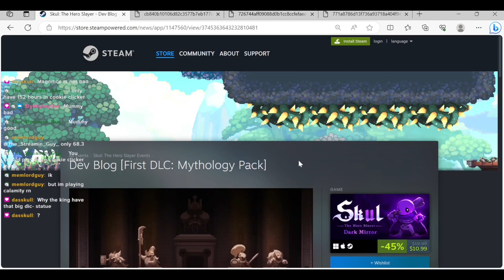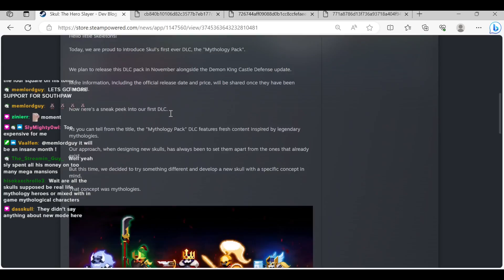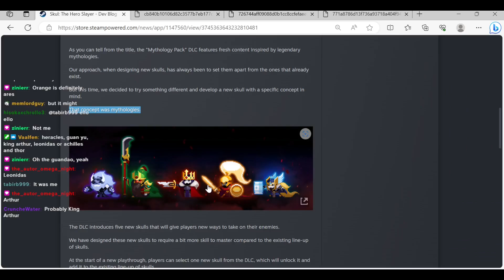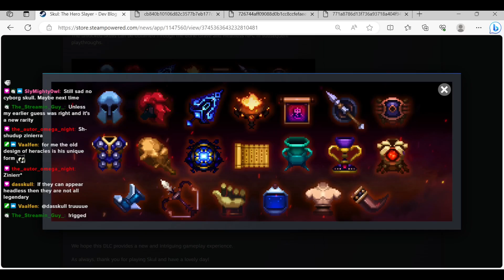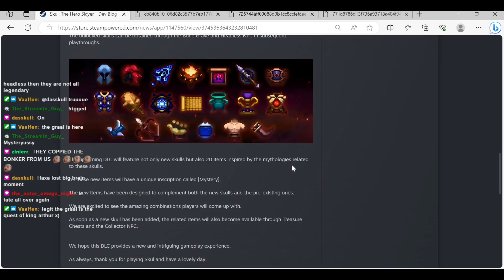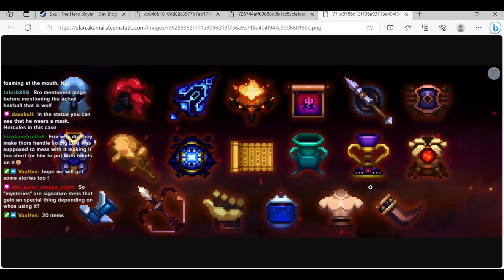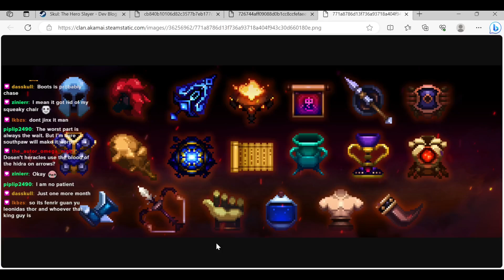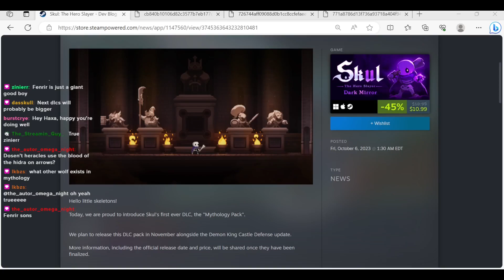DLC ANNOUNCED!! NEW DEVBLOG REVEALS NEW SKULLS AND ITEMS!! | Skul the Hero Slayer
In today's "episode" of Skul the Hero Slayer, we'll be reading and discussing the latest news dropped by the developers! A new DLC is announced, skulls are revealed, and new items as well as a new inscription are unveiled! This November the devs will release a paid DLC alongside the free new gamemode and conclusion to Skul's story as we know it. It's a very exciting time to be playing this game!